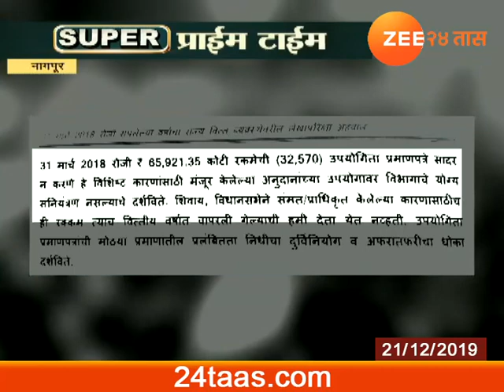Decode On CAG And Vidharbha